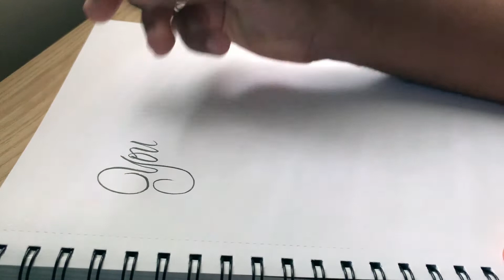You have to die a few times (Brush pen Lettering)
Instagram.com/JostenDooley